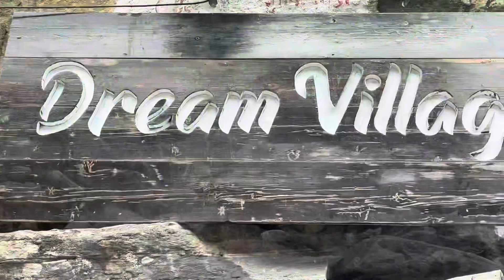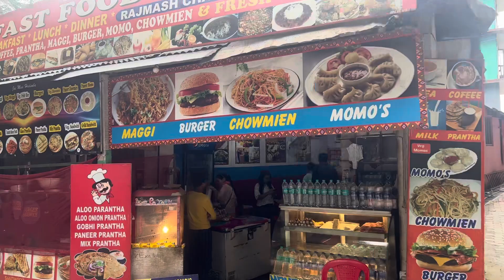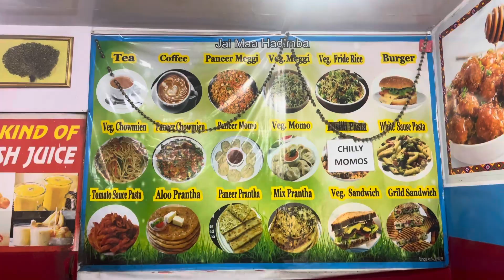Manali Dream village|| hadimba devi temple ||himachal ||vlog 31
Dream village is a beautiful property in bajaj village of manali . To reach there we have to cross shanag village.

Second was Hadimba devi temple located on 2kms away from mall road you can also trek to the temple also have parking available near the temple